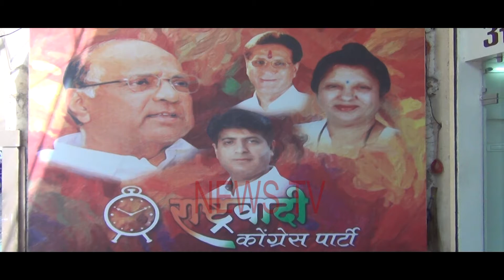JYOTI KALANI, VERY DYNAMIC PERSONALITY OF ULHASNAGAR TELLS HER PERSONAL STORY TO NEWS TV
For more videos on Entertainment, Infotainment, World News, Recipes, Free Hindi Movies, Travel Videos, Funny & Viral Videos, log